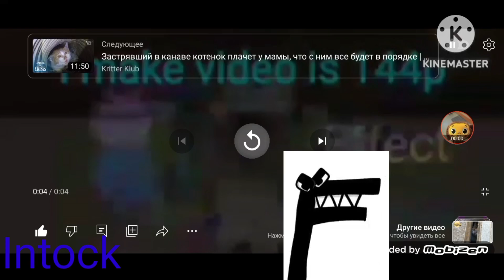I Hate The G Major 7 R2 VS Everyone